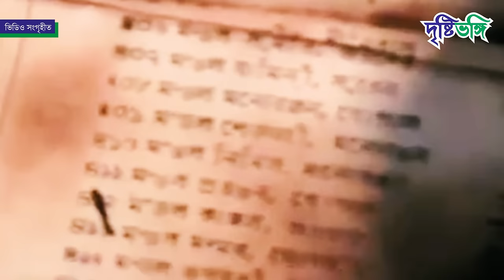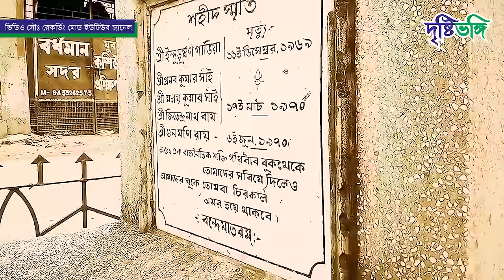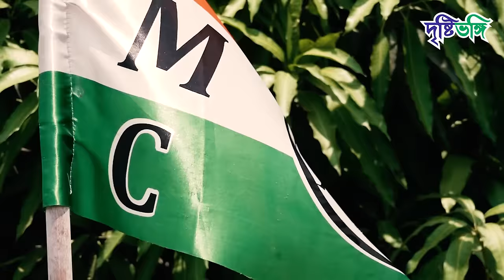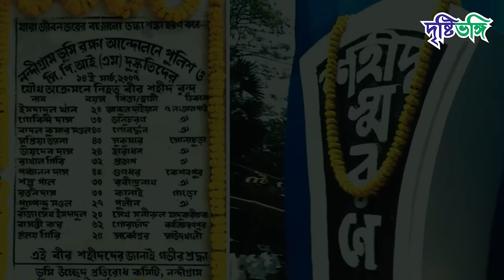বামেদের সাত হত্যালীলা | Massacre | Genocide | Nandigram | Sainbari | Chhoto Angaria | Nanoor | Netai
বাম শাসনের ৩৪ বছরে একের পর এক সন্ত্রাস দেখেছে বাংলা। হত্যালীলা চালিয়েছে বামেরা। বাংলার বুকে তারা নামিয়ে এনেছিল অকাল শৈত। অমানিশায় মোড়া সে'সব দিন ছিল বিভীষিকাময়। গণহত্যায় কলঙ্কিত হয়েছে ইতিহাসের পাতা।

 ফিরে দেখা যাক ইতিহাসের সেই অধ্যায়...

CPIM West Bengal